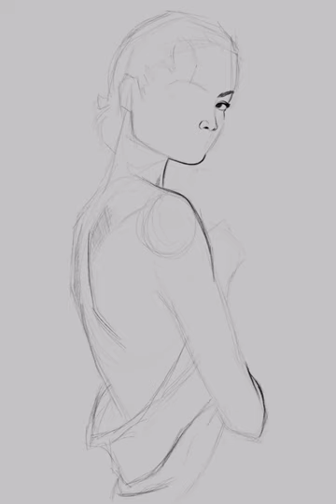SPEED DRAW - Woman in Towel